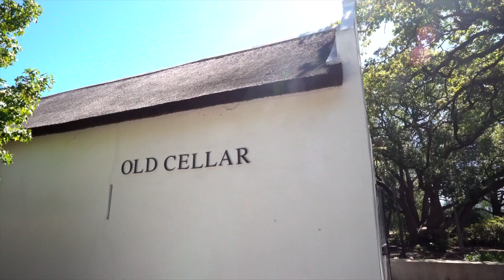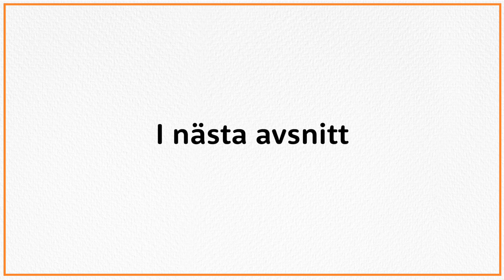Vinkompassen Sydafrika avsnitt 2 - Nederburg Wines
Sydafrika… Vad producerar man för vin inom landet? Är det verkligen nya världen och hur ser den gastronomiska kulturen ut? Detta är några saker jag hoppas kunna besvara i den här serien vi har gjort om Sydafrika som vinland.

Jag har tagit hjälp av vår svenska Master of Wine Madeleine Stenwreth. Tillsammans besöker vi några producenter för att lyfta blicken mot ett land vi båda älskar.

I andra avsnittet besöker vi Nederburg Wines i Paarl och Madeleine testar vin ihop med VD & vinmakare Niël Groenewald.